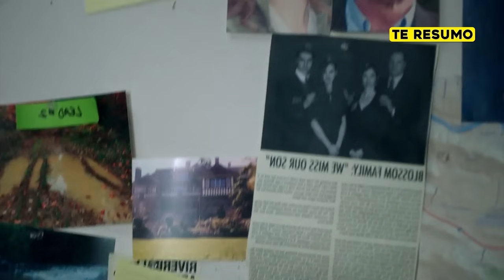RIVERDALE | RESUMEN TEMPORADAS 1, 2, 3, 4 y 5 en 27 minutos | NETFLIX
heeey en este video te resumo RIVERDALE todas las temporadas en minutos. TE RESUMO RIVERDALE TEMPORADA 6 completa en minutos.

Riverdale es una serie de televisión estadounidense de drama basada en los personajes de Archie Comics. La serie fue adaptada para The CW por el director creativo de Archie Comics, Roberto Aguirre-Sacasa, y es producida por Warner Bros. Television y CBS Television Studios, en asociación con Berlanti Productions y Archie Comics. Originalmente concebida como una adaptación cinematográfica para Warner Bros. Pictures, la idea fue reimaginada como una serie de televisión para Fox. En 2015, el desarrollo del proyecto se trasladó a The CW, donde se ordenó un piloto para la serie. La filmación se lleva a cabo en Vancouver, Columbia Británica.

La serie presenta un elenco basado en los personajes de Archie Comics, con KJ Apa en el papel de Archie Andrews; Lili Reinhart como Betty Cooper, Camila Mendes como Veronica Lodge y Cole Sprouse como Jughead Jones, el narrador de la serie. El elenco también presenta a Madelaine Petsch como Cheryl Blossom, Ashleigh Murray como Josie McCoy, Casey Cott como Kevin Keller, Ross Butler y Charles Melton como Reggie Mantle, y Vanessa Morgan como Toni Topaz. Otros personajes de la serie incluyen a los padres de los personajes principales: Luke Perry como Fred Andrews, Mädchen Amick como Alice Cooper, Marisol Nichols y Mark Consuelos como Hermione y Hiram Lodge, y Skeet Ulrich como FP Jones.

La serie debutó el 26 de enero de 2017 con críticas positivas. En enero de 2019, The CW renovó la serie para una cuarta temporada, que se estrenó el 9 de octubre de 2019. El 7 de enero de 2020, The CW renovó la serie para una quinta temporada,1​ que se estrenó el 20 de enero de 2021.2​ El 3 de febrero de 2021, la serie fue renovada para una sexta temporada.

Resumen de RIVERDALE (pelicula completa) en 10 Minutos (más o menos). Por si no la viste o la dejaste a la mitad, Yo te Cuento RIVERDALE (RIVERDALE) en minutos. RIVERDALE en español de Netflix. Pelicula de Netflix, RIVERDALE  te la resumo así nomás.

and research.